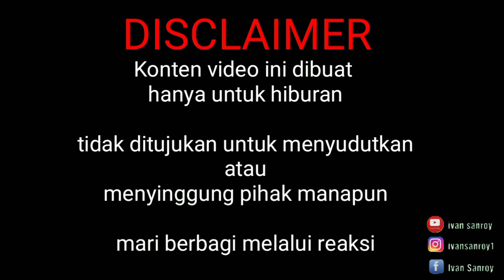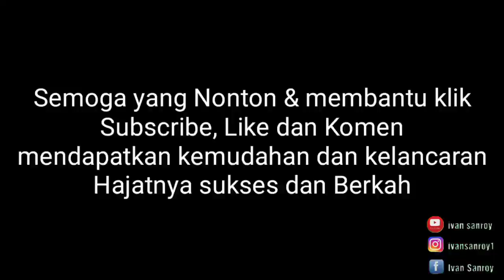RANDY DONGSEU COVER SPESIAL LAGU ARAB REACTION